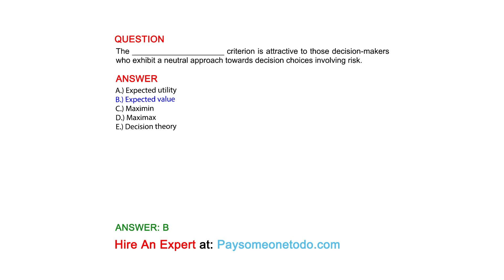The _____________________ criterion is attractive to those decision-makers who exhibit a ...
QUESTION
The _____________________ criterion is attractive to those decision-makers who exhibit a neutral approach towards decision choices involving risk.

ANSWER
A.) Expected utility
B.) Expected value
C.) Maximin
D.) Maximax
E.) Decision theory